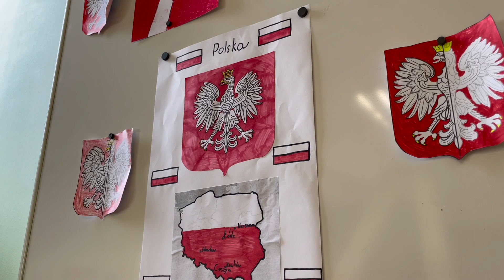Czeski Cieszyn: Polska Szkoła gościła marszałek Senatu RP Małgorzatę Kidawę-Błońską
Marszałek Senatu RP Małgorzata Kidawa-Błońska w czwartek 2 maja, w Dniu Polonii i Polaków za Granicą, przyjechała do Czeskiego Cieszyna, gdzie odwiedziła polskie szkoły. W ramach prezentu dla polskiej polityk zaśpiewał Chór dziecięcy "Trallala".

Zdjęcia i montaż: Szymon Brandys